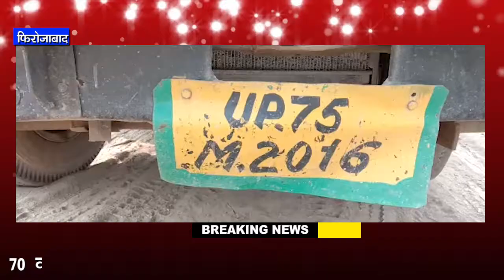फिरोजाबाद:70 वर्षीय वृद्ध को टहल कर आते समय तेज रफ्तार ट्रक ने रौंदा